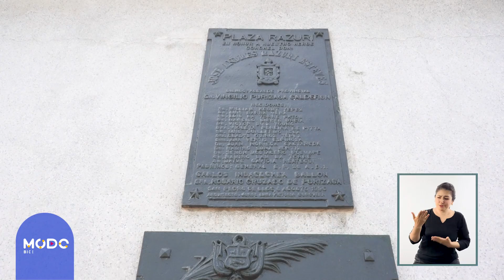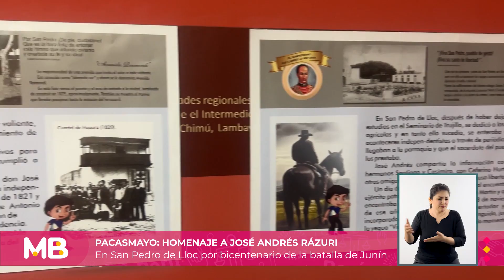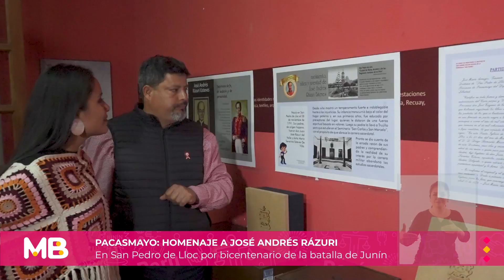Pacasmayo: homenaje a José Andrés Rázuri